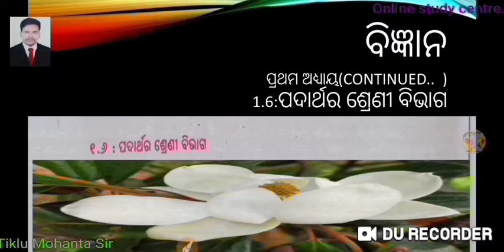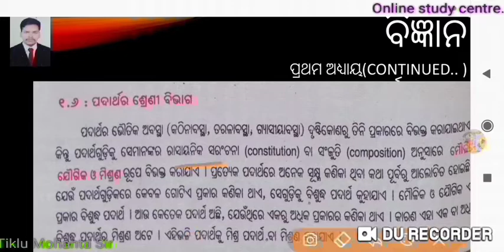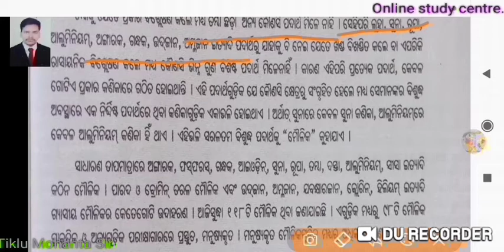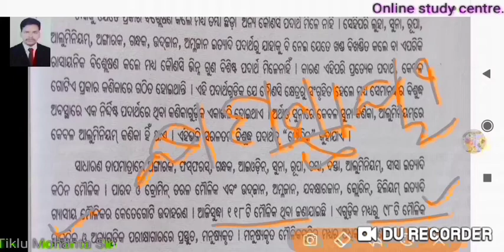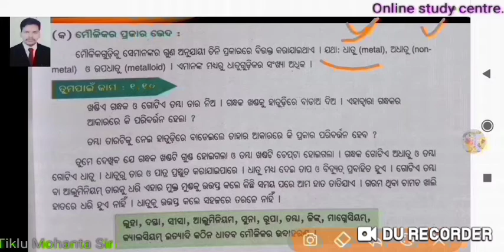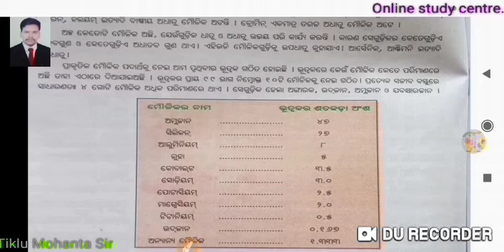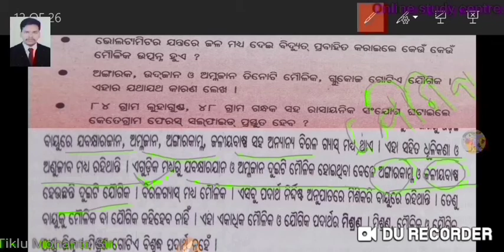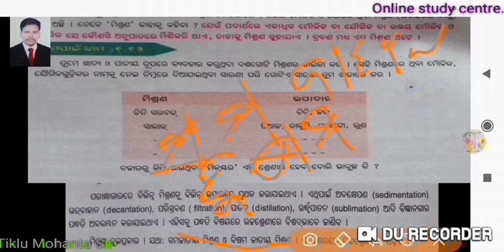✅️Classification of materials✔️Class-7 ✳️Science❇️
ରାସାୟନିକ ସଂରଚନା  ଅନୁସାରେ -(ମୌଳିକ, ଯୌଗିକ ଓ ମିଶ୍ରଣ
ପଦାର୍ଥର ଗଠନ Class-7 Science

ମୌଳିକ, ଯୌଗିକ ଓ ମିଶ୍ରଣ
This is my video recorded